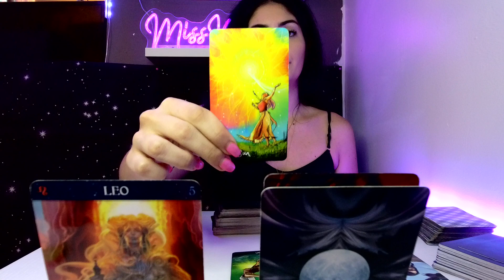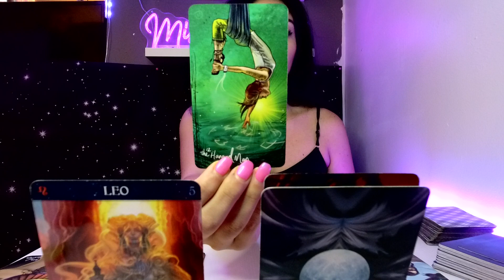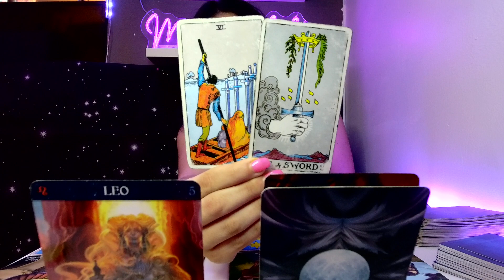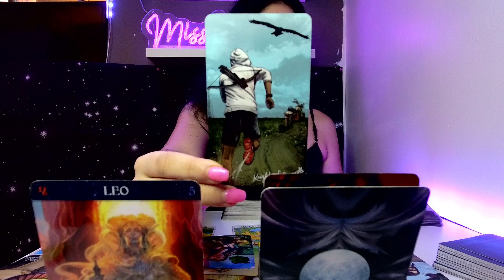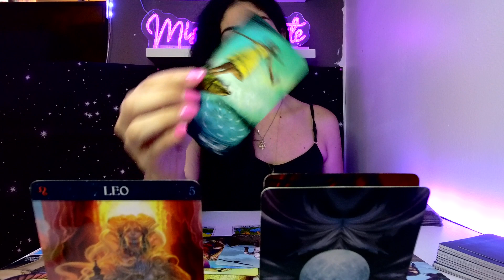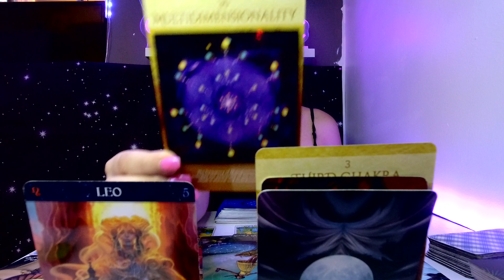*LEO + LEO* DISCONNECT TO RECONNECT🌹 | AUGUST 2022